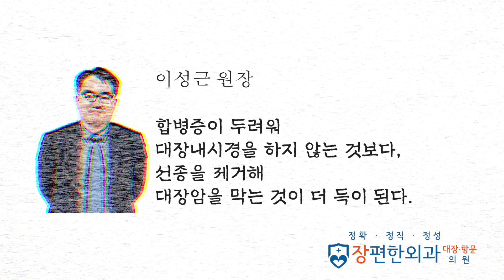[써전2 대장내시경] 5편, 대장용종절제술 후 '이것'조차 하면 안된다?!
안녕하세요, 장편한외과 이성근 원장입니다.

저는 내원해주시는 분들께 제공하는 의료서비스가 굉장히 중요하다고 생각해서, 쉬는 날에도 동료 의사선생님들과 의학적인 이야기를 주고받거나, 학술대회를 참석하거나, 장편한외과의 의료서비스를 발전시키기 위하여 노력하고 있습니다.

학술대회를 함께한 외과의사 선생님들과 함께, 써전2를 준비했습니다.

늘 감사드리며,
수원 장편한외과, 장편한외과 내시경 · 건강검진센터를 찾아주시는 고객분들의 만족을 위해서 최선을 다하겠습니다.